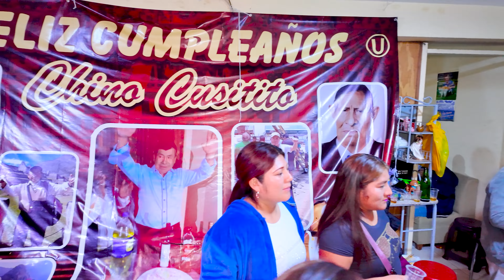A MAMA MIX...ELMER LUNA Y ORQUESTA en 4K - FELIZ CUMPLEAÑOS CHINO CUSITITO - EL AGUSTINO 2024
FELIZ CUMPLEAÑOS CHINO CUSITITO
ELMER LUNA LA VOZ DE LA CUMBIA ROMANTICA
EVENTO REALIZADO: JUEVES 01 DE AGOSTO DEL 2024 / EL AGUSTINO